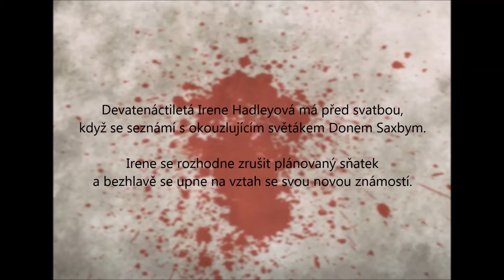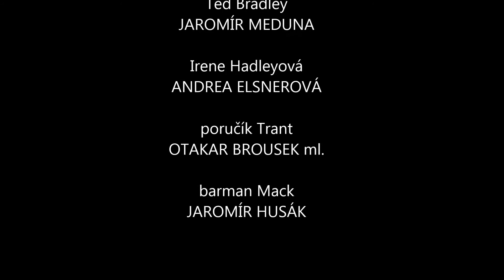2CD Patrick Quentin - Stín viny - ukázka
Vydal Radioservis, a.s.

Detektivní příběh z prostředí bohaté newyorské rodiny.

Obsazení:

Consuela VERONIKA GAJEROVÁ

Georg Hadley OLDŘICH VÍZNER

Eva Lordová SIMONA POSTLEROVÁ

Vivien Rysová TAŤJANA MEDVECKÁ

Malcom Ryson PETR ŠTĚPÁNEK

Chuck Ryson MARTIN PREISS

Don Saxby MIROSLAV ETZLER

Ted Bradley JAROMÍR MEDUNA

Irene Hadleyová ANDREA ELSNEROVÁ

poručík Trant OTAKAR BROUSEK ml.

barman Mack JAROMÍR HUSÁK

 Dramatizace známého detektivního románu z prostředí bohaté newyorské rodiny, v jejímž středu dojde k nečekané vraždě. Devatenáctiletá Irene Hadleyová má před svatbou, když se seznámí s okouzlujícím světákem Donem Saxbym. Irene se rozhodne zrušit plánovaný sňatek a bezhlavě se upne na vztah se svou novou známostí. Ukáže se však, že Saxby je profesionální svůdce, a když dívka přichází do jeho bytu pro vysvětlení, nalezne ho mrtvého. Rozbíhá se vyšetřování, v jehož průběhu vycházejí najevo utajované vztahy a malá dramata, která spějí k nečekanému vyústění.